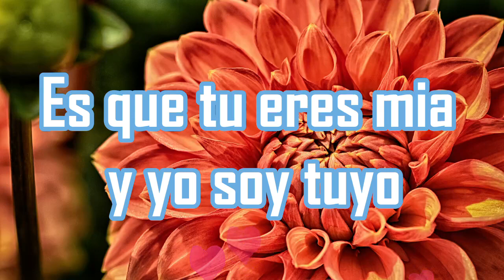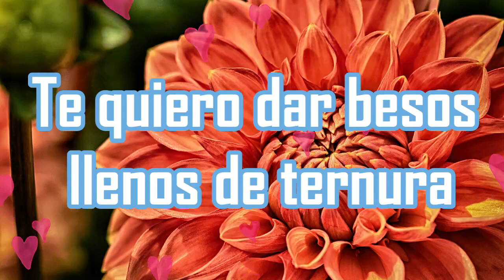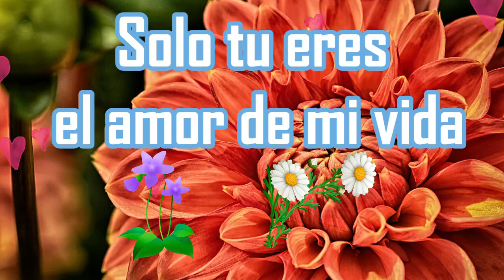Quiero darte muchos beso amor mio